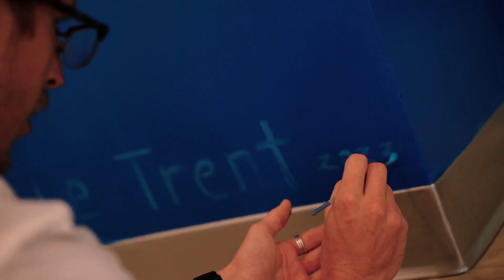MLB Airport Mural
Orlando Melbourne International Airport
David Rothman and Kole Trent
2023